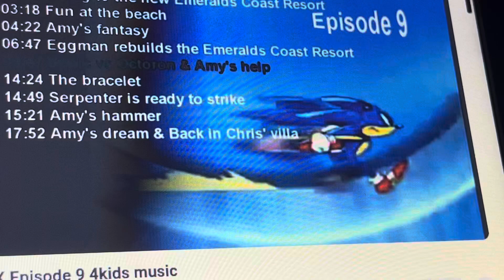Sonic X Episode 9 4kids music (English Dub): Sonic and Amy’s theme (romantic version-whole)